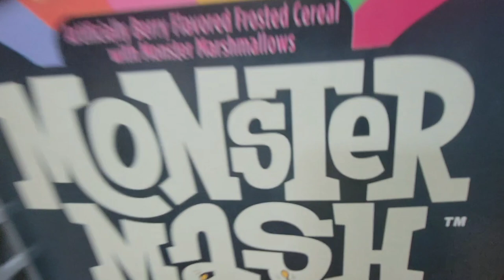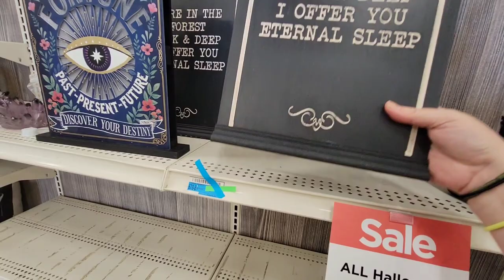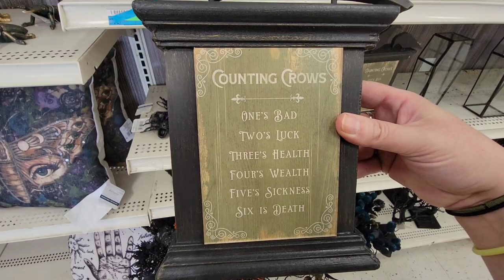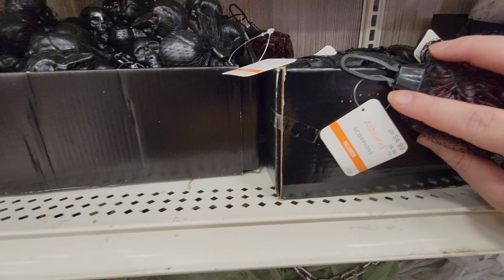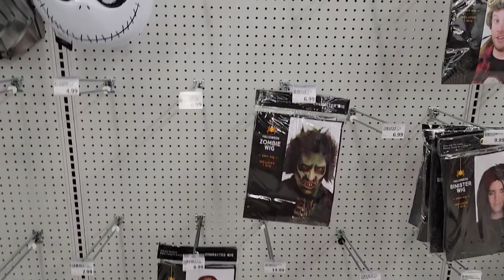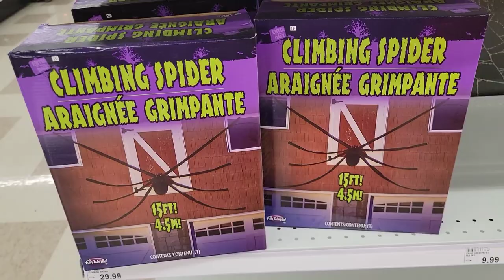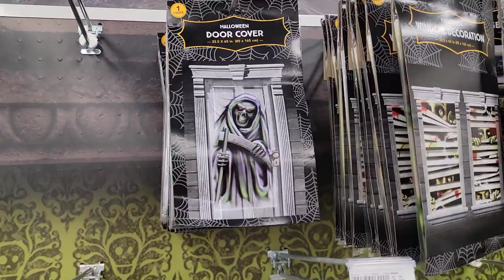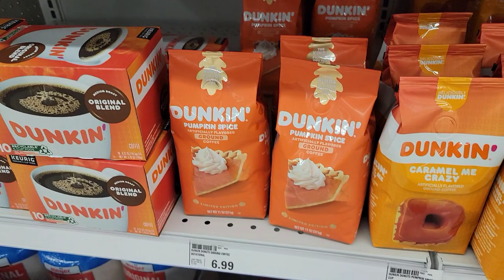Surprise! Halloween has emerged at Meijer! Plus a mini decor hunt at TJ Maxx, Michaels & Walmart!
Hey there lovelies! Just a quick little visit to a few locations in search of Halloween goodies!

Have a terrific Labor Day, my friends! 🧡🖤